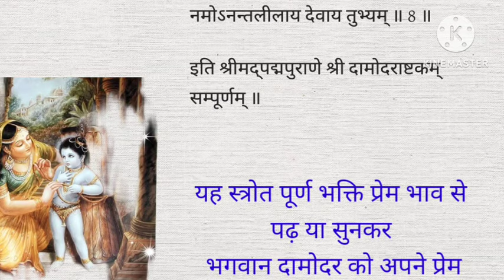दामोदर अष्टकम संस्कृत में-कार्तिक मास में प्रतिदिन श्रवण करें Damodarashtakam with Lyrics Kartikmaas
दामोदर अष्टकम | Sri Damodarashtakam with Lyrics | Kartik Maas Song | Shri Gaurdas Ji Maharaj
damodarastakam​ दामोदर_अष्टकम​ shrigaurdasjimaharaj​ kartikmaassong​Damodarashtakam। दामोदराष्टकम् । सुमधुर एवं नये धुन में। कार्तिक मास में अवस्य श्रवण करें ।
Damodarastakam
কার্তিক দামোদর মাসেও যারা মাছ মাং'স আমিষাহার ছাড়তে পারছেন না, তারা আর কি কি করবেন? কার্তিক মাসে যে ১১ টি কাজ অবশ্যই করবেন
-শ্রীমান গোপাল দাস

नमामीश्वरं सच्चिदानंदरूपं
लसत्कुण्डलं गोकुले भ्राजमानं
यशोदाभियोलूखलाद्धावमानं
परामृष्टमत्यं ततो द्रुत्य गोप्या ॥ १॥
जिनके कपोलों पर दोदुल्यमान मकराकृत कुंडल क्रीड़ा कर रहे है, जो गोकुल नामक अप्राकृत चिन्मय धाम में परम शोभायमान है, जो दधिभाण्ड (दूध और दही से भरी मटकी) फोड़ने के कारण माँ यशोदा के भय से भीत होकर ओखल से कूदकर अत्यंत वेगसे दौड़ रहे है और जिन्हें माँ यशोदा ने उनसे भी अधिक वेगपूर्वक दौड़कर पकड़ लिया है ऐसे उन सच्चिदानंद स्वरुप, सर्वेश्वर श्री कृष्ण की मै वंदना करता हूँ ।

रुदन्तं मुहुर्नेत्रयुग्मं मृजन्तम्
कराम्भोज-युग्मेन सातङ्क-नेत्रम्
मुहुः श्वास-कम्प-त्रिरेखाङ्क-कण्ठ
स्थित-ग्रैवं दामोदरं भक्ति-बद्धम् ॥ २॥
जननी के हाथ में छड़ी देखकर मार खानेके भय से डरकर जो रोते रोते बारम्बार अपनी दोनों आँखों को अपने हस्तकमल से मसल रहे हैं, जिनके दोनों नेत्र भय से अत्यंत विव्हल है, रोदन के आवेग से बारम्बार श्वास लेनेके कारण त्रिरेखायुक्त कंठ में पड़ी हुई मोतियों की माला आदि कंठभूषण कम्पित हो रहे है, और जिनका उदर (माँ यशोदा की वात्सल्य-भक्ति के द्वारा) रस्सी से बँधा हुआ है, उन सच्चिदानंद स्वरुप, सर्वेश्वर श्री कृष्ण की मै वंदना करता हूँ ।

इतीदृक् स्वलीलाभिरानंद कुण्डे
स्व-घोषं निमज्जन्तम् आख्यापयन्तम्
तदीयेशितज्ञेषु भक्तिर्जितत्वम
पुनः प्रेमतस्तं शतावृत्ति वन्दे ॥ ३॥
जो इस प्रकार दामबन्धनादि-रूप बाल्य-लीलाओं के द्वारा गोकुलवासियों को आनंद-सरोवर में नित्यकाल सरावोर करते रहते हैं, और जो ऐश्वर्यपुर्ण ज्ञानी भक्तों के निकट "मैं अपने ऐश्वर्यहीन प्रेमी भक्तों द्वारा जीत लिया गया हूँ" - ऐसा भाव प्रकाश करते हैं, उन दामोदर श्रीकृष्ण की मैं प्रेमपूर्वक बारम्बार वंदना करता हूँ ।

वरं देव! मोक्षं न मोक्षावधिं वा
न चान्यं वृणेऽहं वरेशादपीह
इदं ते वपुर्नाथ गोपाल बालं
सदा मे मनस्याविरास्तां किमन्यैः ॥ ४॥
हे देव, आप सब प्रकार के वर देने में पूर्ण समर्थ हैं। तो भी मै आपसे चतुर्थ पुरुषार्थरूप मोक्ष या मोक्ष की चरम सीमारूप श्री वैकुंठ आदि लोक भी नहीं चाहता और न मैं श्रवण और कीर्तन आदि नवधा भक्ति द्वारा प्राप्त किया जाने वाला कोई दूसरा वरदान ही आपसे माँगता हूँ। हे नाथ! मै तो आपसे इतनी ही कृपा की भीख माँगता हूँ कि आपका यह बालगोपालरूप मेरे हृदय में नित्यकाल विराजमान रहे। मुझे और दूसरे वरदान से कोई प्रयोजन नहीं है।

इदं ते मुखाम्भोजम् अत्यन्त-नीलैः
वृतं कुन्तलैः स्निग्ध-रक्तैश्च गोप्या
मुहुश्चुम्बितं बिम्बरक्ताधरं मे
मनस्याविरास्तामलं लक्षलाभैः ॥ ५॥
हे देव, अत्यंत श्यामलवर्ण और कुछ-कुछ लालिमा लिए हुए चिकने और घुंघराले लाल बालो से घिरा हुआ तथा माँ यशोदा के द्वारा बारम्बार चुम्बित आपका मुखकमल और पके हुए बिम्बफल की भाँति अरुण अधर-पल्लव मेरे हृदय में सर्वदा विराजमान रहे । मुझे लाखों प्रकार के दूसरे लाभों की आवश्यकता नहीं है।

नमो देव दामोदरानन्त विष्णो
प्रसीद प्रभो दुःख-जालाब्धि-मग्नम्
कृपा-दृष्टि-वृष्ट्याति-दीनं बतानु
गृहाणेष मामज्ञमेध्यक्षिदृश्यः ॥ ६॥
हे देव! हे (भक्तवत्सल) दामोदर! हे (अचिन्त्य शक्तियुक्त) अनंत! हे (सर्वव्यापक) विष्णो! हे (मेरे ईश्वर) प्रभो! हे (परमस्वत्रन्त) ईश! मुझपर प्रसन्न होवे! मै दुःखसमूहरूप समुद्र में डूबा जा रहा हूँ। अतएव आप अपनी कृपादृष्टिरूप अमृतकी वर्षाकर मुझ अत्यंत दीन-हीन शरणागत पर अनुग्रह कीजिये एवं मेरे नेत्रों के सामने साक्षात् रूप से दर्शन दीजिये।